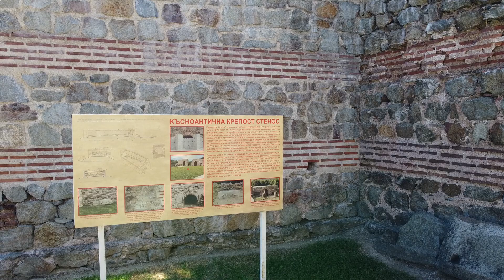DJI MAVIC MINI Traianovi vrata 1